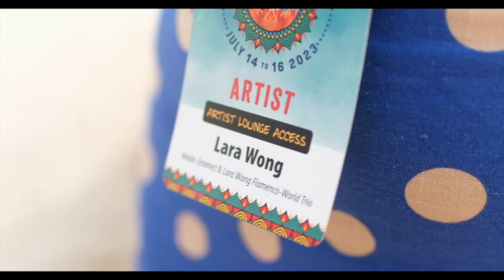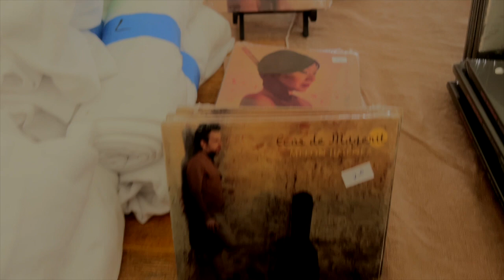Melon Jimenez & Lara Wong Canada Tour Highlights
Melón Jimenez & Lara Wong brought Spanish flamenco flare and passion,  to 25 festivals and venues in BC, Quebec, Ontario, and Alberta on their cross- Canada summer tour.

Together with their trio and sometimes quartet, they played at major festivals like Vancouver Folk Festival, Festival Tradiciones du Monde Sherbrooke, Mariposa Festival, Roots N Blues, Festival Memoire et Racines, and The Greenway Jam Festival. And they packed venues like Evergreen Arts Centre, Centre de Experimentation Musicale (CEM), Hermann's Jazz Club, and the Rogue Folk Club.

They were joined by multi-instrumentalist and percussionist Alex Carrasco, and other marvellous guest artists along the way like: Deborah La Caramelita, Davide Sampaolo, Aurelie Brunelle, Alcvin Ramos, Kiyo Asaoka, and Aki Takahashi.

Thank you Rafael Arguello and @semizero9052  the footage.